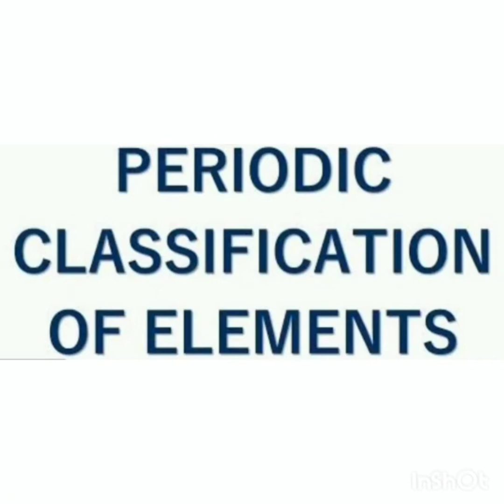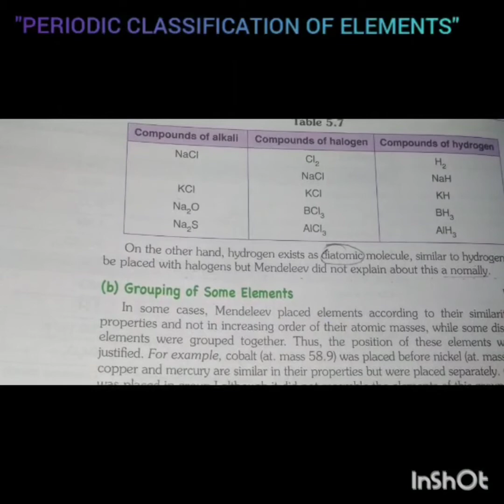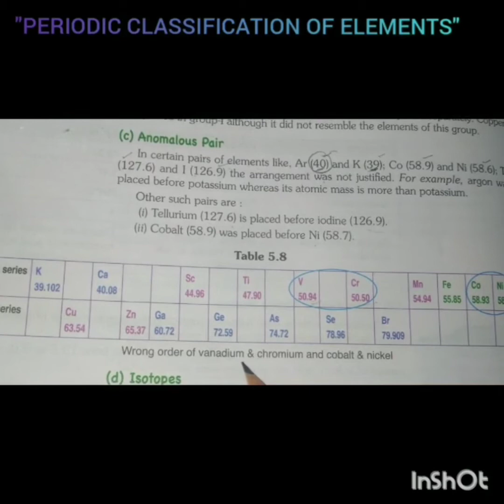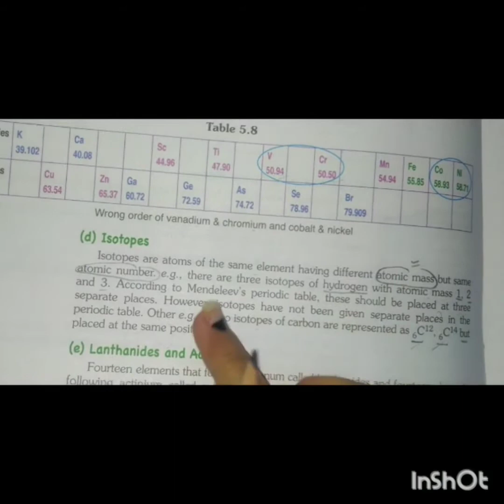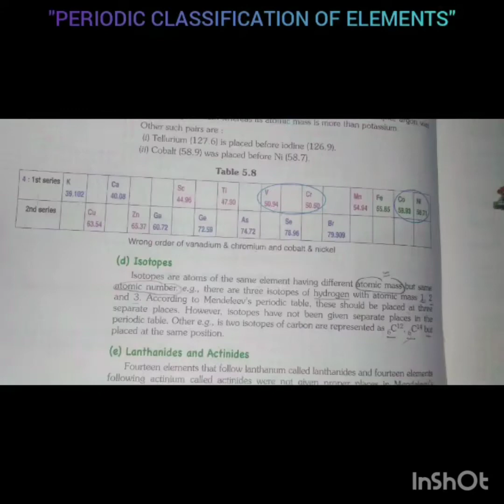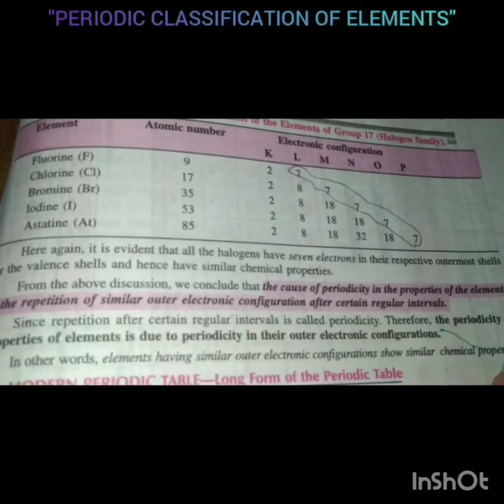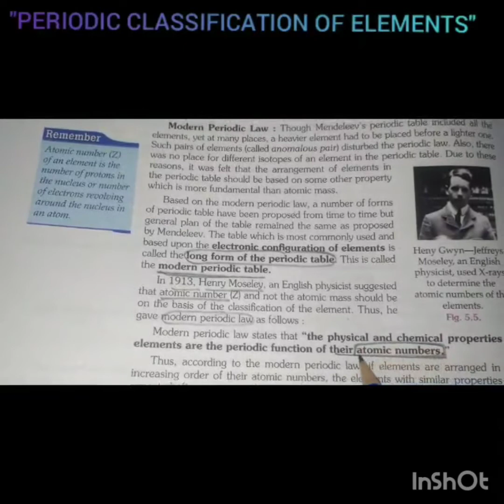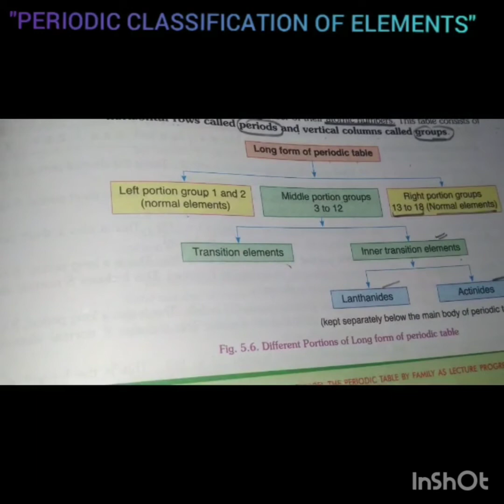10th Chemistry L3 by Miss Sheenam